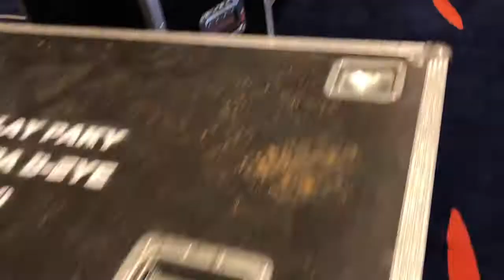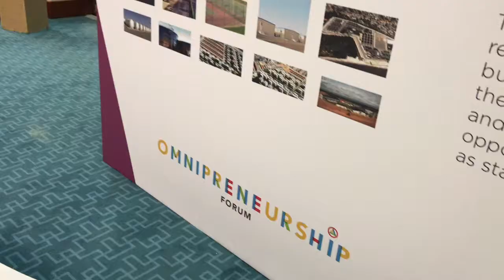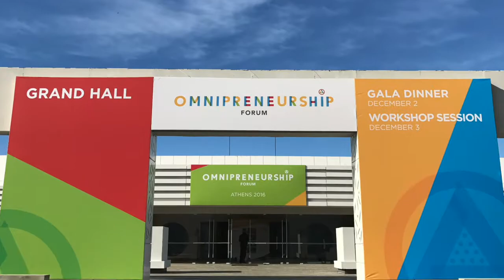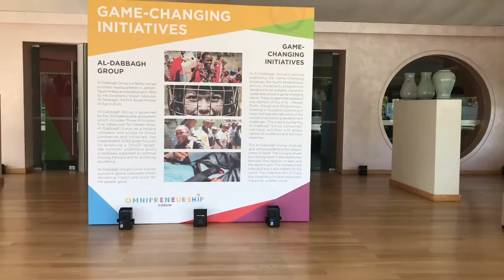LAGONISI GRAND RESORT Omnipreneurship Forum